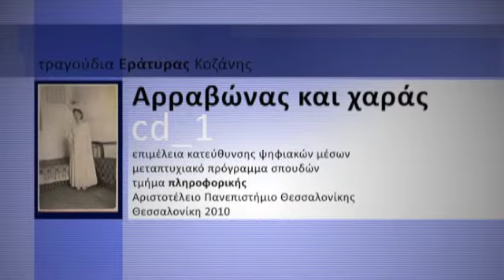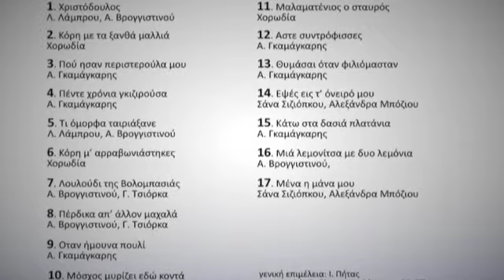16 Μια λεμονίτσα με δυο λεμόνια, Α. Βρογγιστινού - Αρραβώνας και χαράς CD1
16 Μια λεμονίτσα με δυο λεμόνια, Α. Βρογγιστινού - Αρραβώνας και χαράς CD1